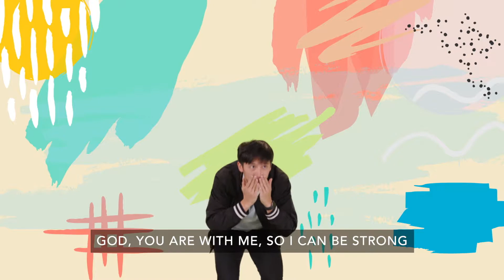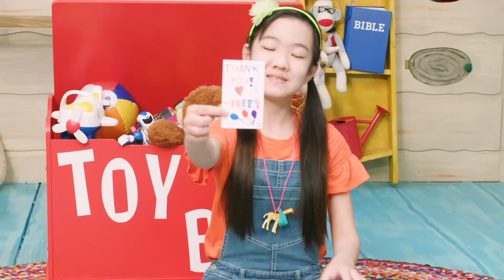Preschool: September 19